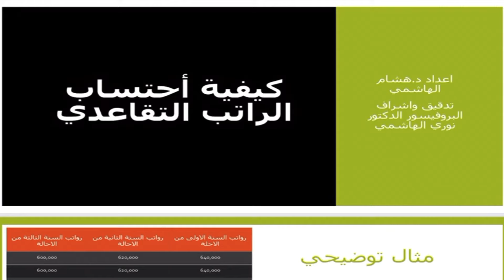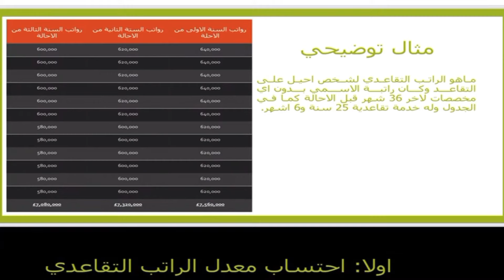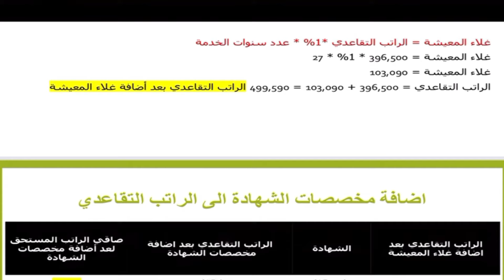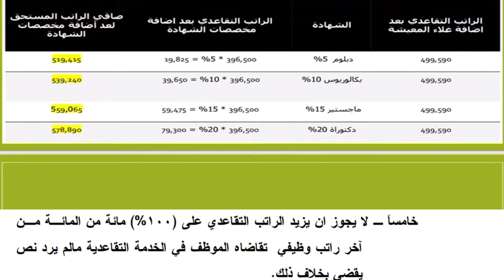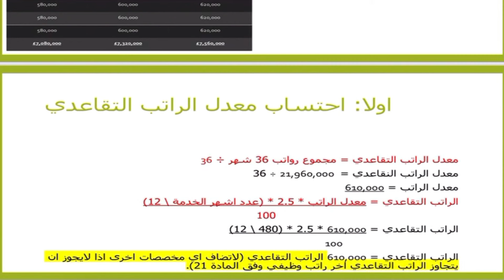كيفية احتساب الراتب التقاعدي (ما الرفق بين الاحتساب الاعتيادي وبين من لديه خدمة 40 عام)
Dr. Knowledge Sharing (Hisham Alhashimy)

                                                                                                                                                          : هدف القناة
                                                                             نشرالمعرفة في مختلف الامور الاقتصادية والاجتماعية والمعرفية والكونية
                                                                                                                                                        مكونات القناة
                                                                                                                                                توعية مع د.همام
                    .يقدم هذا المحتوى توعية للاسرة بمواقف رائعة نحاول من خلالة تنمية الادراك والوعي العام وبناء الشاب بنية صحيحة

                                                                                                                                 اضاءات مالية واقتصادية ومعرفية
                                 تسليط الضوء على الكثير من القضايا الادارية والتخطيطية والاستراتيدية وكذلك الامور الاقتصادية والمالية المهمة
                                                                                                                                 شرح الامور الادارية للموظفين
                                                                                                  شرح مختلف برامج التحليل الاحصائي وبرامج التخطيط